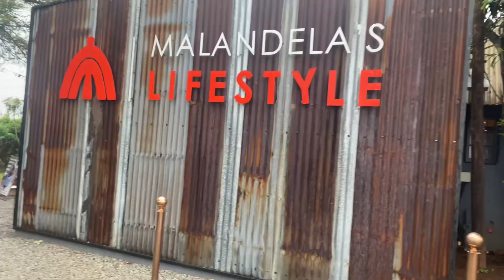MINI VLOG| CHRISTMAS LUNCH| SJAVA SHOW| BAE BEYOND BORDERS RECAP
Hey guys, let’s spend a few days in my life. :)

Musician: Liqwyd